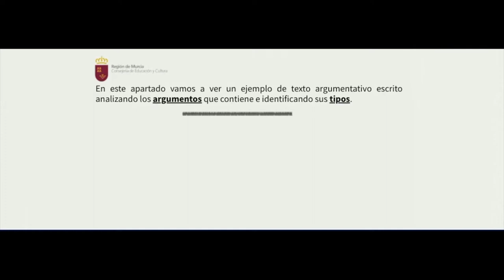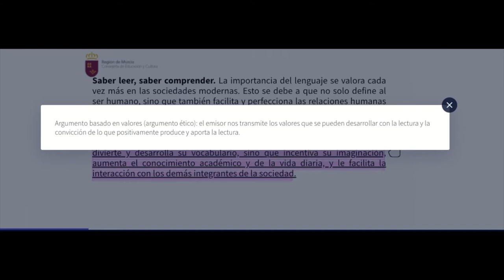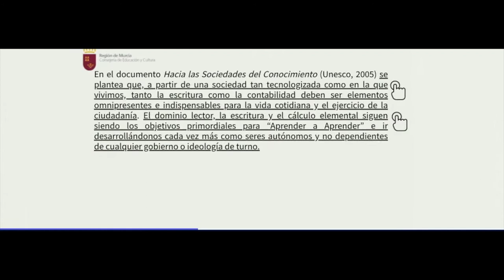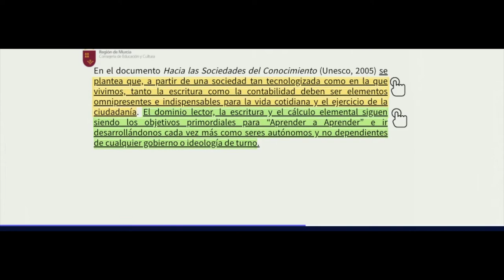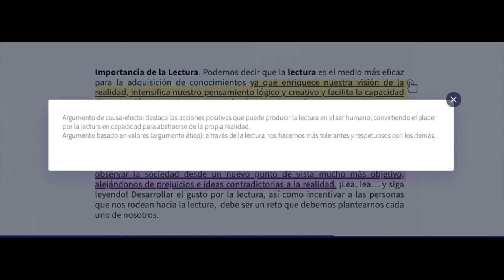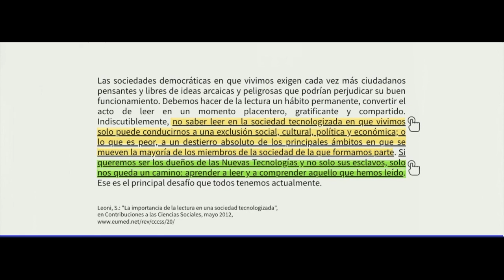TIPOS DE ARGUMENTOS. PRÁCTICA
Vídeo que contiene un texto argumentativo del que se analizan los argumentos que aparecen.